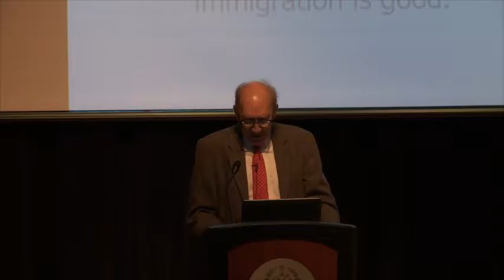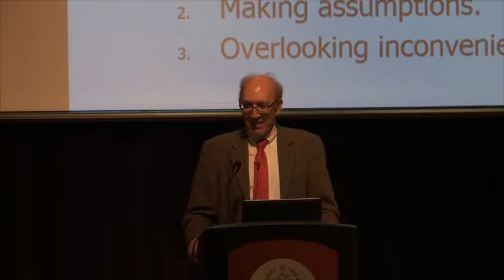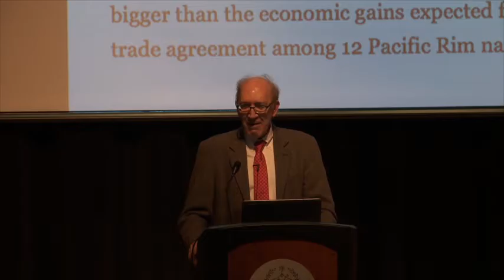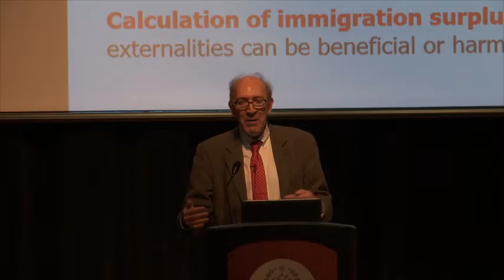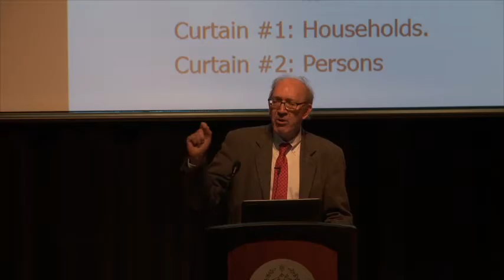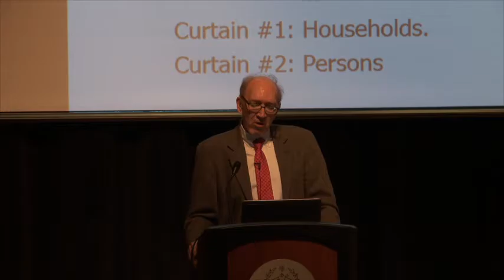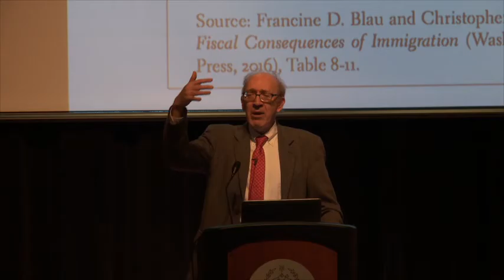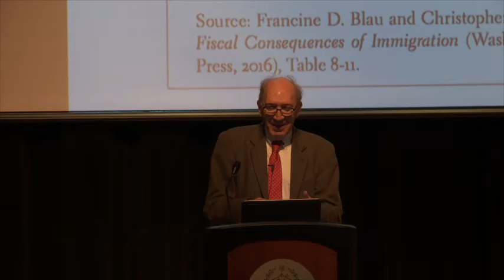The 28th Annual Joseph L. Lucia Lecture Series: George J. Borjas, Ph.D.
The 28th Annual Memorial Joseph L. Lucia Lecture Series
presents George J. Borjas, the Robert W. Scrivner Professor of Economics and Social Policy at Harvard Kennedy School, Harvard University.